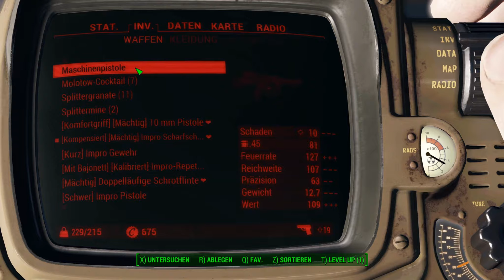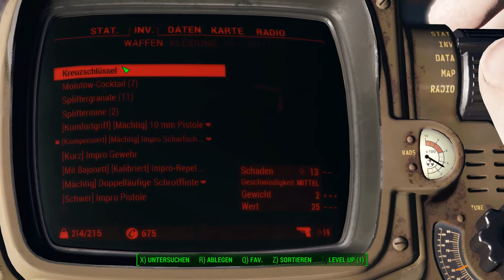Fallout 4 Gameplay [026] - Corvega Fertigungsanlage cleared! ✦ Let's Play Deutsch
Fallout 4 Let's Play - Gameplay Deutsch / German
➥ Fallout 4 kaufen